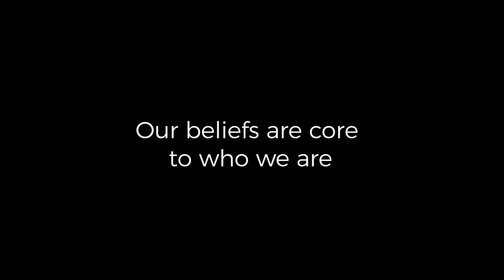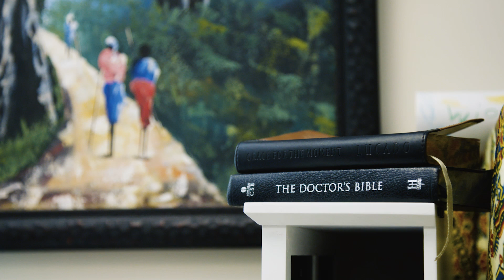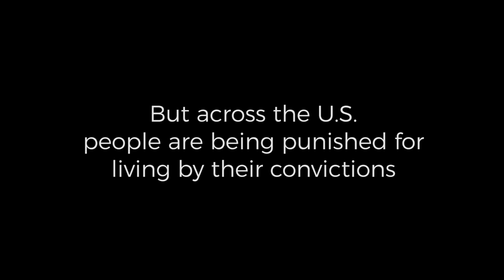Alliance Defending Freedom: Building Freedom's Future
Across the United States, Christians are being punished for living by their convictions. As current or former clients of Alliance Defending Freedom (ADF), the individuals in this video have experienced this firsthand. Join us as we defend these clients and protect their freedom to live consistent with their faith.